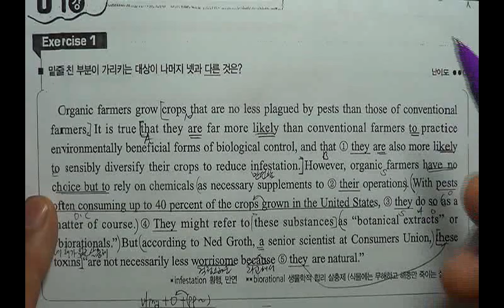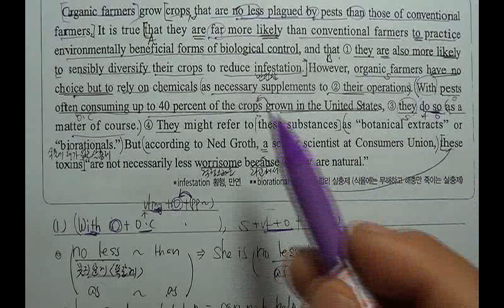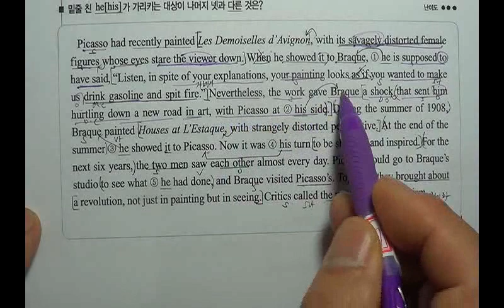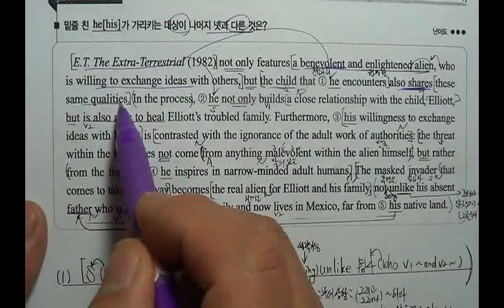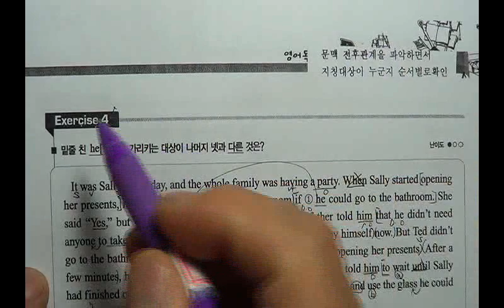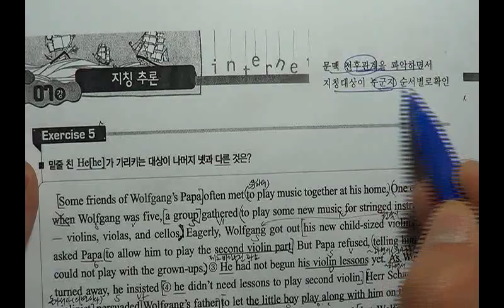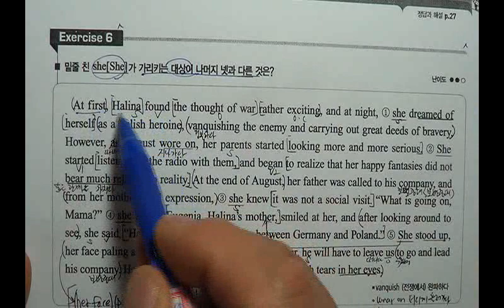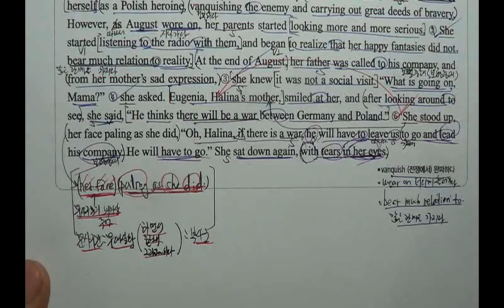2014년대비 EBS영어독해연습 7강 지칭추론,,,